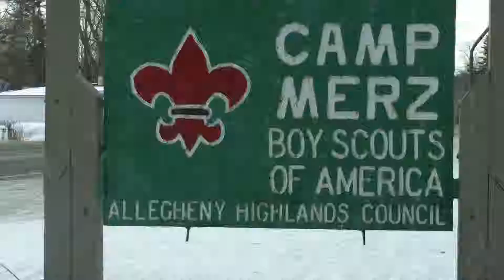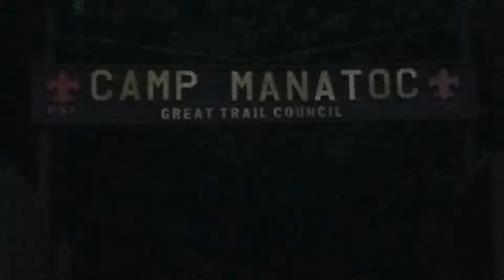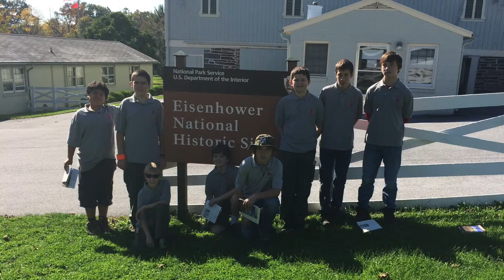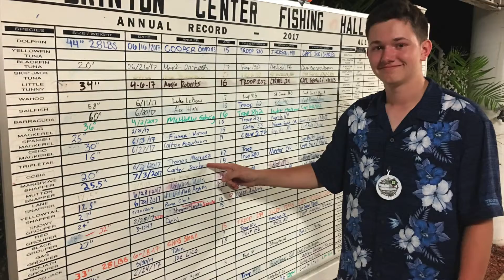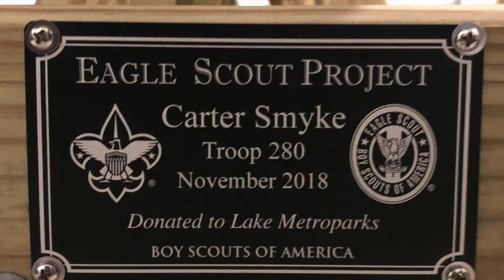Carter from Cub Scout to Eagle Scout